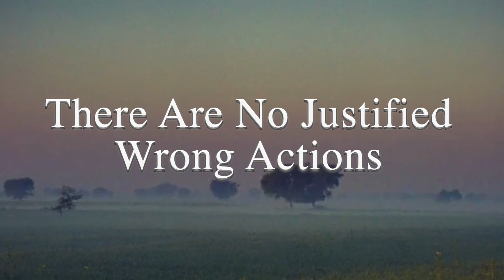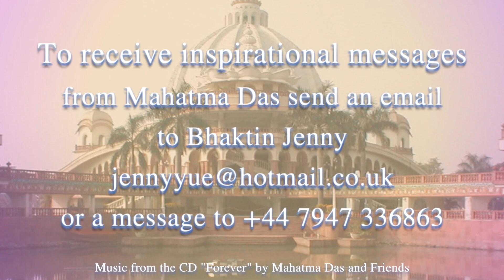"There Are No Justified Wrong Actions” | Mahatma Das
If we ask how to respond to a particular situation, then the answer is act according to the 26 qualities of a devotee. When we’re always acting in a Krishna conscious way, then we don’t have to “respond” in a not so Krishna conscious way.